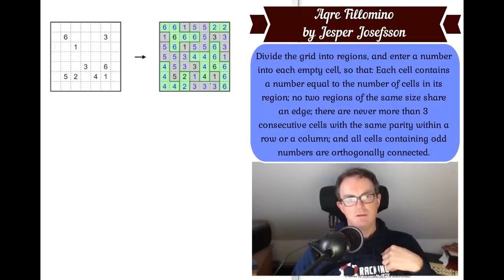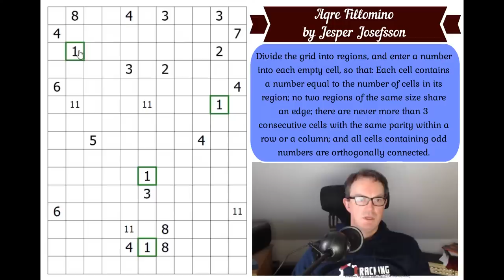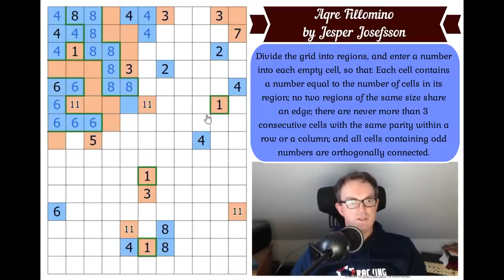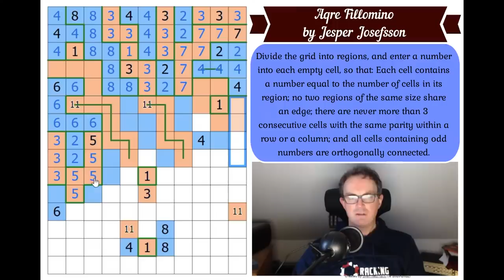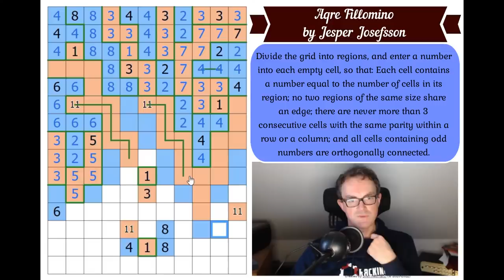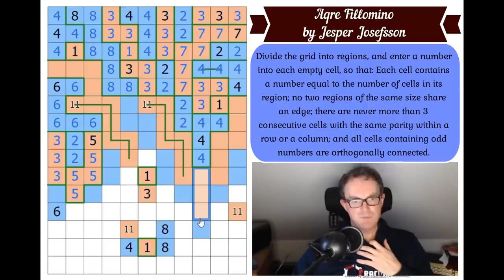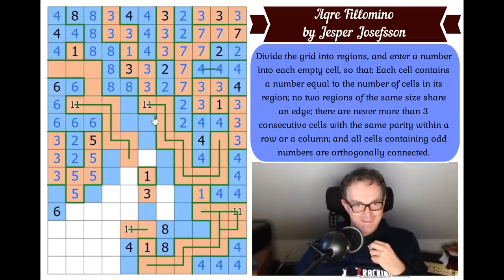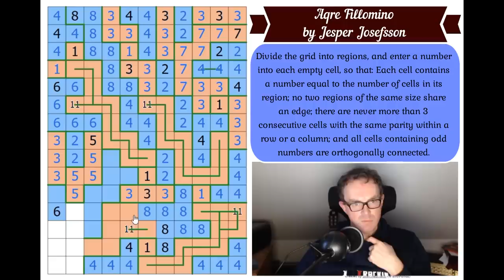Do NOT Connect 4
*** STOP PRESS: NEW MODULAR LINES SUDOKU PACKS ***

We've just released two packs featuring a new sudoku variant: Modular Lines.  The base pack is available to everyone FREE here:

We're extremely grateful to the team of setters behind these packs: FullDeck, Missing A Few Cards, JC Godart, jeremydover, Raumplaner and rockratzero.  Thank you!!

*** TODAY'S PUZZLE ***
Today we feature a hybrid puzzle from Jesper Josefsson called Aqre Fillomino.  It you remember the game Connect 4 from your childhood then the idea of this puzzle is to NOT do that!! Jesper is one of the world’s best puzzle makers and this absolutely showcases why!

Rules:
Divide the grid into regions, and enter a number into each empty cell, so that: Each cell contains a number equal to the number of cells in its region; no two regions of the same size share an edge; there are never more than 3 consecutive cells with the same parity within a row or a column; and all cells containing odd numbers are orthogonally connected.

Our new app is OUT on App Store AND Android!!  We've completely revamped the interface.  Now you download the basic app free and you can choose to download additional content.  So there's a FREE pack of puzzles by Prasanna Seshadri and a paid pack: DOMINO SUDOKU!!! Prasanna's free pack includes one puzzle for each variant of our existing apps (so there's a killer sudoku, a miracle sudoku, a thermo sudoku, etc). Domino Sudoku is a pack of 100 handmade puzzles (40 on launch, 5 added each month for a year) by some of the best constructors in the World: Phistomefel, clover, jovi_al, Christoph Seeliger, Qodec, Sam Cappleman-Lynes and Richard Stolk have all contributed sudokus!!

The app is coming very soon to Steam as well.

Box 102
56 Gloucester Road
London
SW7 4UB

Here are the links:
Steam:

▶Logo Design◀
Melvyn Mainini